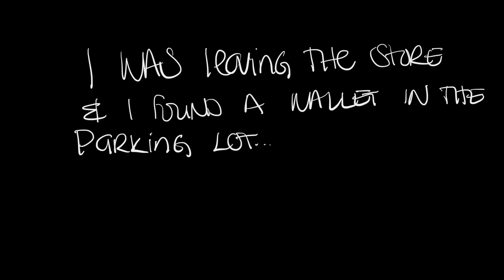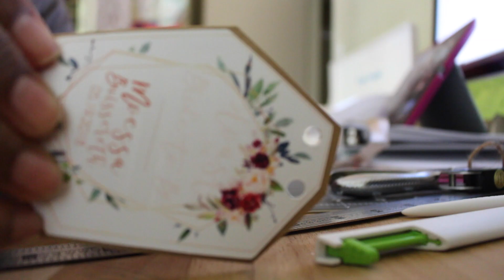CAN'T BELIEVE I FOUND THIS - V4